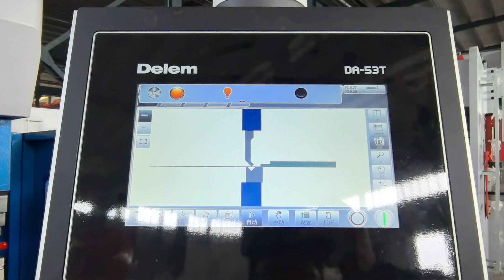WE67K-160T4000 DA53T 4+1axis press brake